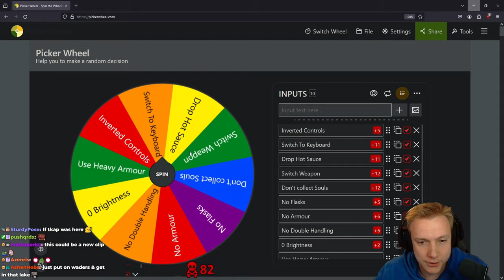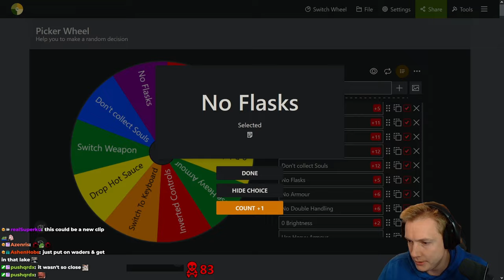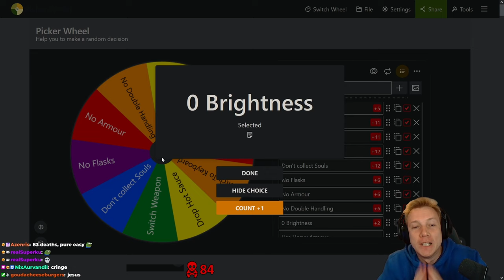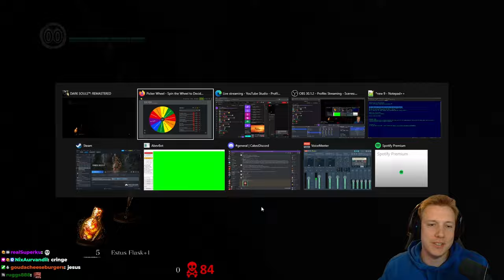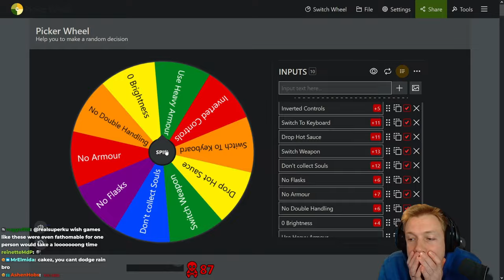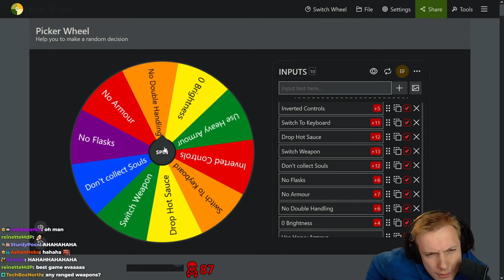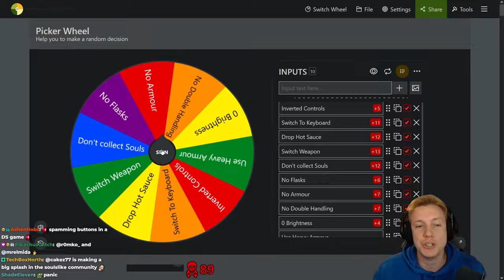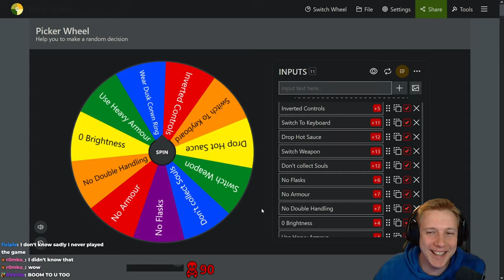Fighting The Hydra For The First Time In Dark Souls | # 06